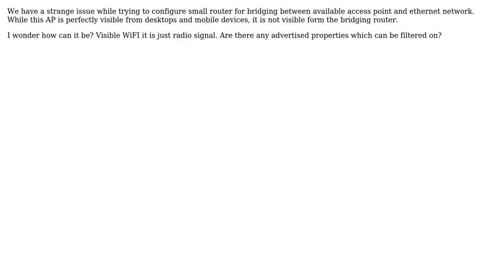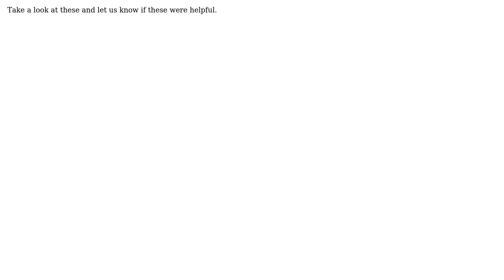Engineering: How can a Wi-Fi access point be visible from one device but not from another?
With thanks & praise to God, and with thanks to the many people who have made this project possible! | Content (except music & images) licensed under CC BY-SA | Music | Images & others | With thanks to user Mahendra Gunawardena user Andrey Sedelnikov and the Stack Exchange Network Trademarks are property of their respective owners. You are responsible for your own actions.